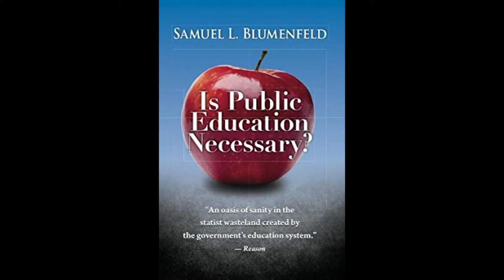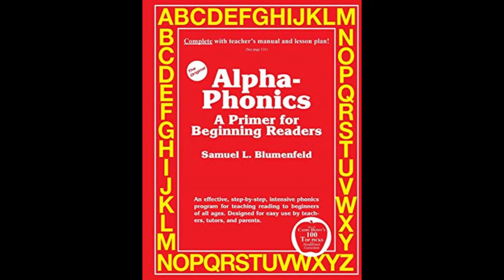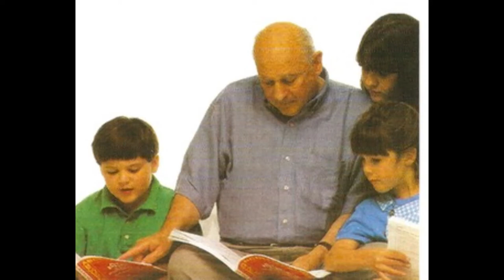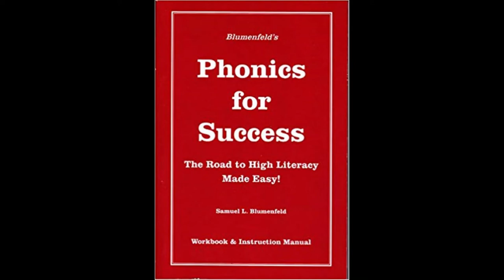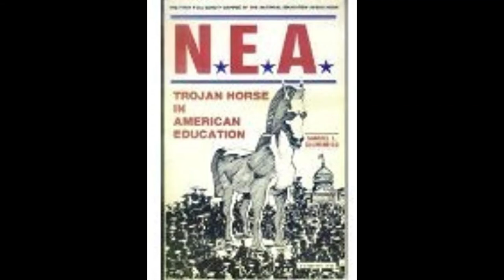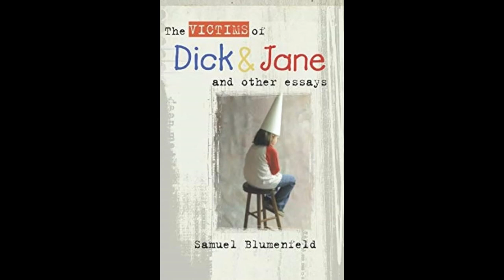Is Public Education Necessary: A Lecture by Sam Blumenfeld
Sam Blumenfeld, a pioneer in the modern homeschool movement, gives a presentation about his book "Is Public Education Necessary?" This presentation was conducted in 1980 at a meeting of a chapter of Americans for Constitutional Action in Newton, Massachusetts.

Camp Constitution is an all volunteer association of Americanists. We run a week-long family camp, man information tables at various venues, have a book publishing arm, and post videos from our camp and others that we think are of importance.